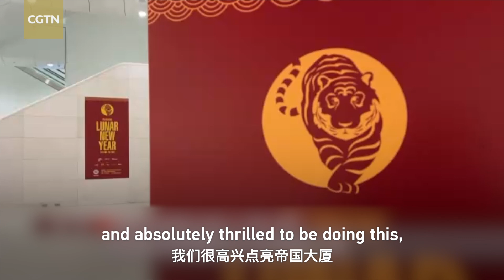Overseas Chinese, locals celebrate Chinese New Year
Many landmark buildings around the world are lit up with colorful lights and images to celebrate the Chinese New Year of the Tiger and Beijing 2022 Winter Olympic Games.